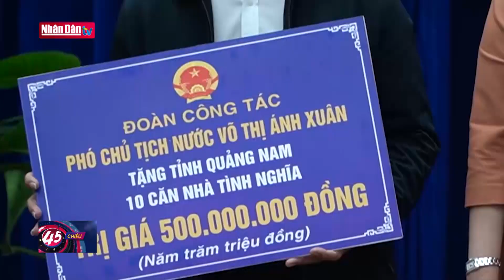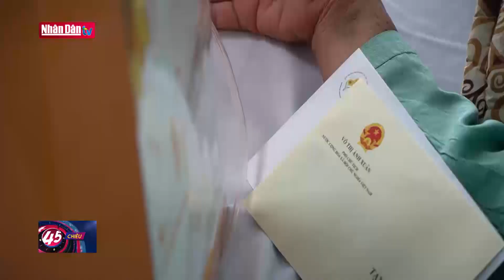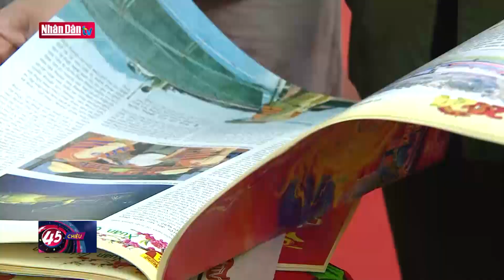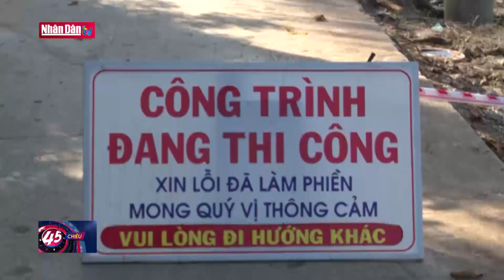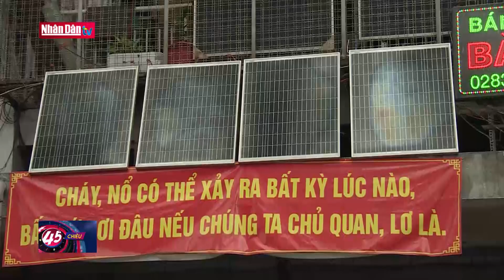Trưởng Ban Tuyên giáo Trung ương trao quà Tết tại Đà Nẵng | Tin tức CHÍNH TRỊ, XÃ HỘI | Đảng với Dân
Sáng 29-1, Bí thư Trung ương Đảng, Trưởng ban Tuyên giáo Trung ương Nguyễn Trọng Nghĩa cùng đoàn công tác đã tham gia chương trình trao quà Tết cho hộ chính sách, hộ nghèo, hộ cận nghèo và công nhân lao động có hoàn cảnh khó khăn trên địa bàn thành phố Đà Nẵng.

 Trưởng ban Tuyên giáo Trung ương Nguyễn Trọng Nghĩa bày tỏ phấn khởi, chúc mừng những kết quả mà thành phố Đà Nẵng đạt được trong năm 2023 về phát triển kinh tế - xã hội và đánh giá cao những nỗ lực của thành phố đã chủ động tổ chức các hoạt động chăm lo Tết cho nhân dân theo đúng Chỉ thị số 26 ngày 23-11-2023 của Ban Bí thư về tổ chức Tết Giáp Thìn năm 2024. Đồng chí đề nghị: Đà Nẵng tiếp tục thực hiện tốt việc tổ chức đón Tết lành mạnh, giữ gìn các giá trị văn hóa, lịch sử của dân tộc; phát huy tinh thần đoàn kết, tương thân tương ái, hỗ trợ giúp đỡ lẫn nhau; phát triển kinh tế đi đôi với bảo đảm an sinh xã hội.

Trưởng ban Tuyên giáo Trung ương khẳng định: Những năm qua, Đảng, Nhà nước luôn quan tâm, chăm lo đời sống người dân ở từng địa phương, cơ sở, nhất là những nơi vùng sâu vùng xa, biên giới hải đảo.

Nhân dịp Tết nguyên đán Giáp Thìn 2024, đồng chí Nguyễn Trọng Nghĩa đã trao 100 suất quà tết (gồm tiền mặt và các nhu yếu phẩm) cho 100 hộ nghèo, công nhân có hoàn cảnh khó khăn tại thành phố Đà Nẵng.